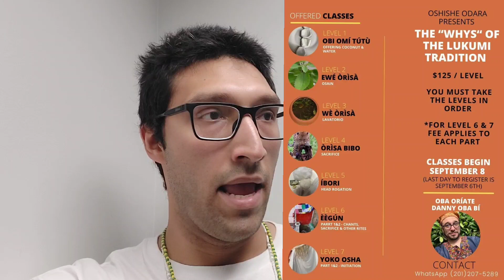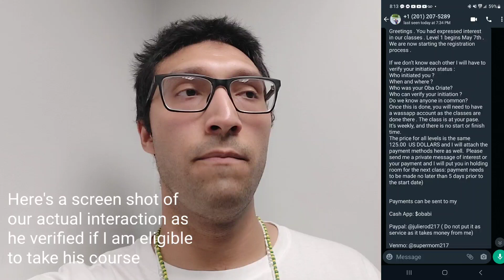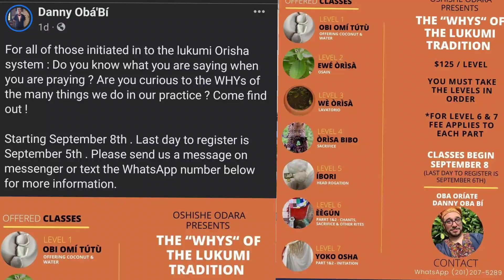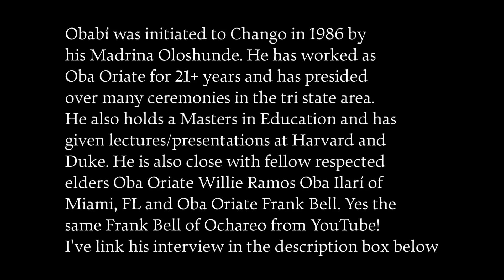Orisha Learning Course With Danny Oba Bi